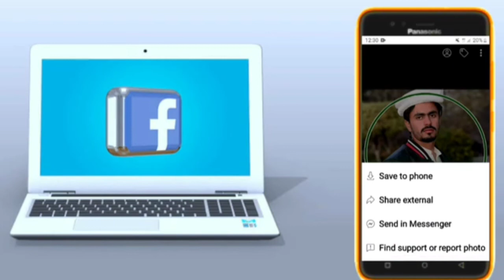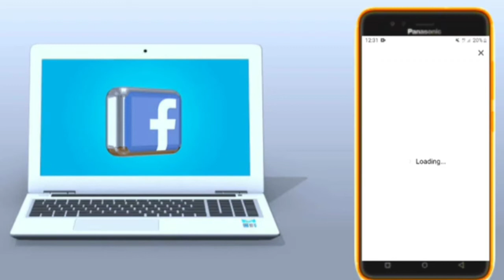Hacking bad peoples a facebook account in one click./in 2022/da facebook account ba sang hack kawi.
Hacking bad peoples a facebook account in one click./in new method in 2022/da facebook account ba sang hack kawi.